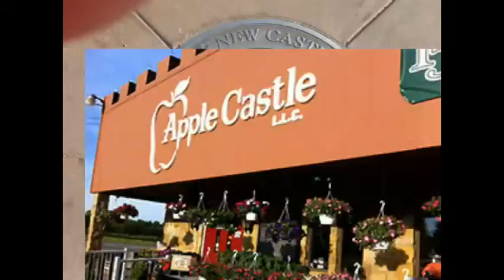NCTV45’s NewsWatch NewsBrief Segment 6 Monday May 9, 2016